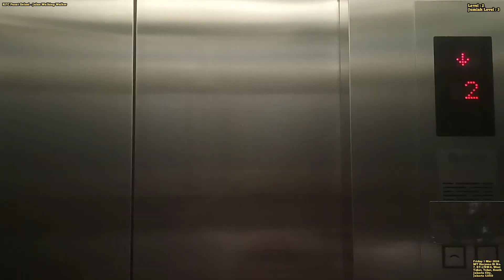KFC Pusat Gelael- Jalan Walking Walker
Date : Friday 1 March 2024Take Video : Vivo V15 Blue 256GBKFC Pusat Gelael - Jalan Walking Walker Level : G - 2Jumlah Level : 1 - 3Location : MT Haryono St No.7, RT.1/RW.6, West Tebet, Tebet, South Jakarta City, Jakarta 12810Edited by YouCut : Friday 1 March 2024

Take Video : Vivo V15 Blue 256GB

Level : G - 2

Jumlah Level : 1 - 3

Location : MT Haryono St No.7, RT.1/RW.6, West Tebet, Tebet, South Jakarta City, Jakarta 12810